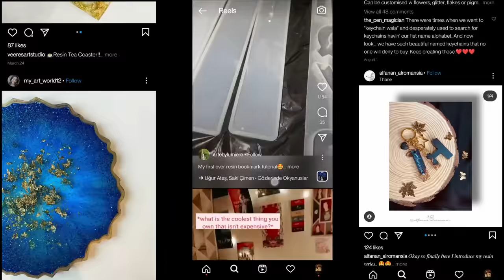सिर्फ 3000 Rs मे बिज़नेस शुरू किया, आज कमाती है लाखो | resin art business | new business ideas 2021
Title :-  सिर्फ 3000 Rs मे बिज़नेस शुरू किया, आज कमाती है लाखो | resin art success story | new business ideas

1.Resin art business
2. Resin art business success story
3. Epoxy resin art
4. Epoxy resin business success story